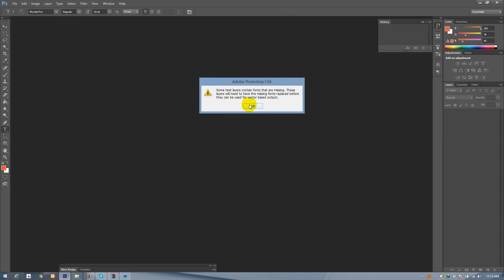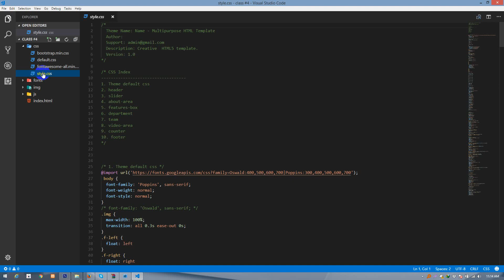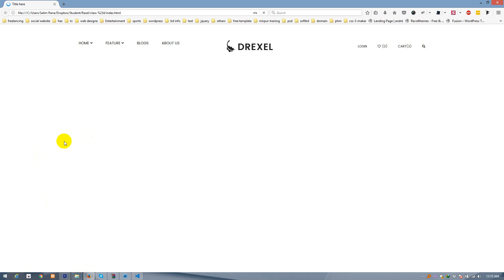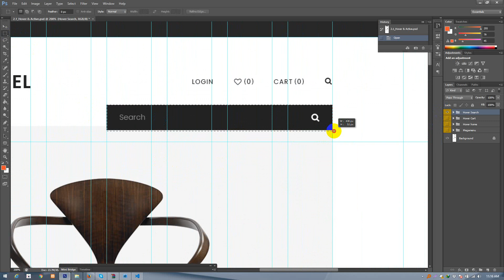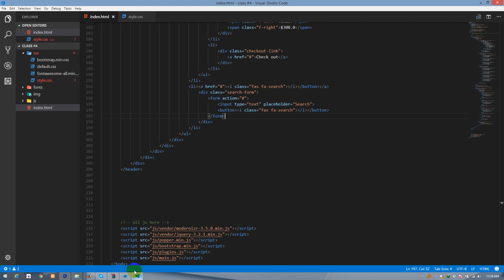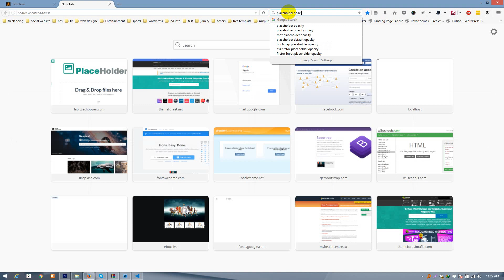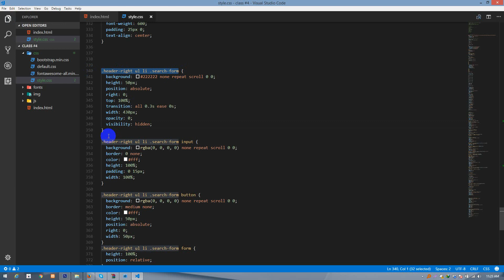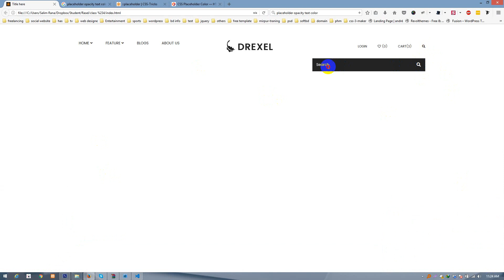eCommerce PSD to HTML Class 3 Part 1 (Bootstrap 4) | Bangla Tutorial